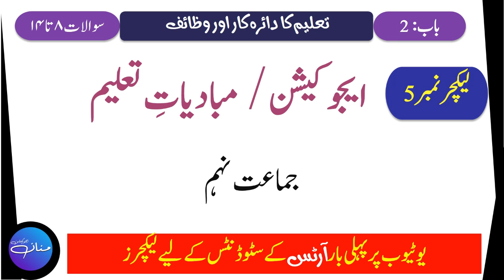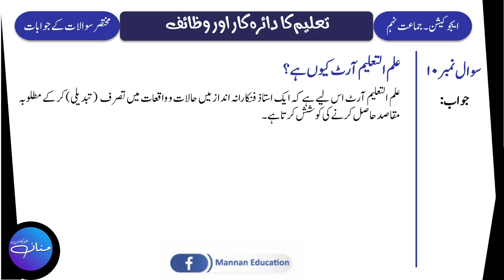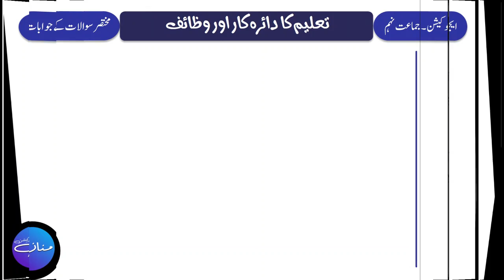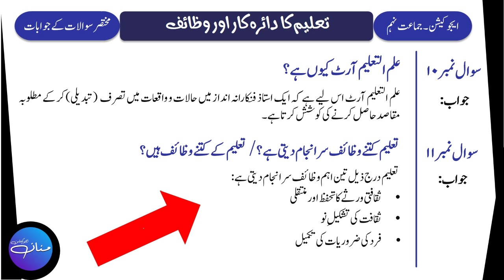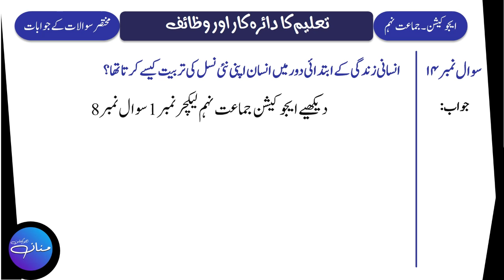Education 9th Lecture No. 5 | Chapter -2 | Taleem Ka Daira Kaar Aur Wazaef | Important Q/As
In this Lecture, we will learn Short Question and Their Answers (8 to 14) of Chapter No. 2 Taleem Ka Daira Kaar Aur Wazaef / تعلیم کا دائرہ کار اور وظائف from  Education/Mubadiyat e Taleem/ Ilmul Taleem Class 9th Punjab Text Book.
If you have any questions regarding this lecture or you want to give your opinion or suggestion, feel free to write in the comment section. Your questions will be welcomed and answered.

Education 9th,
9th Education,